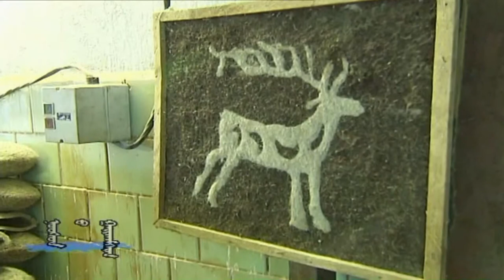Ноосоны гайхамш 【Баримтат кино】 _FULL_HD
蒙古语纪录片